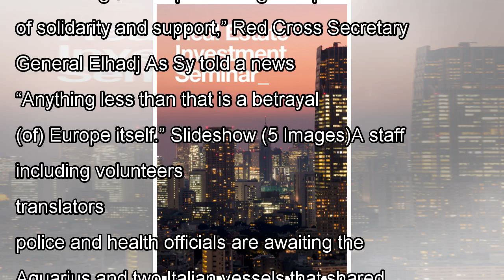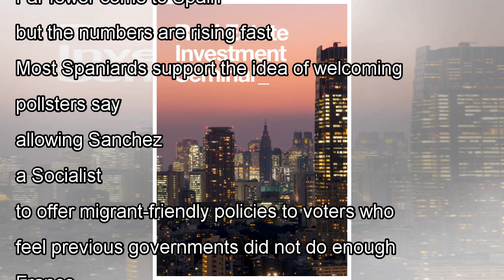News Boat migrants rocked by EU political storm to arrive in Spain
VALENCIA, Spain (Reuters) - A naval convoy carrying 629 rescued migrants will arrive in the Spanish ...